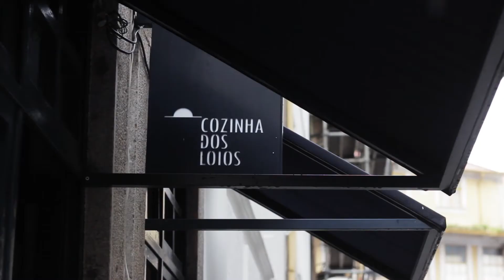ARQ. 3 | CASAREPORT - Cozinha dos Lóios, Projecto Cosimo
No Porto, visitamos a Cozinha dos Lóios (2014), uma reabilitação do atelier Projecto Cosimo, inspirada na história da cidade, de onde nasceu um restaurante tradicional português com um toque de modernidade.